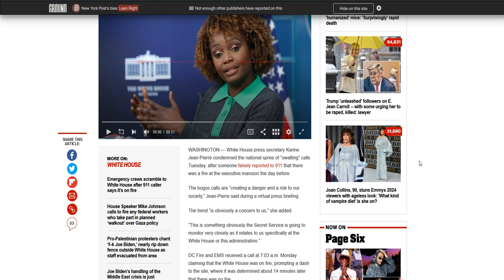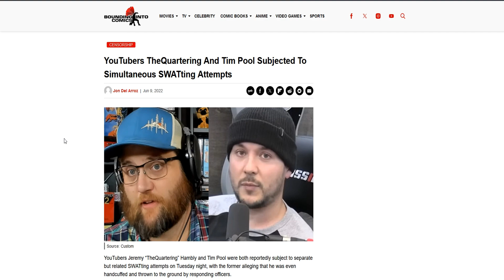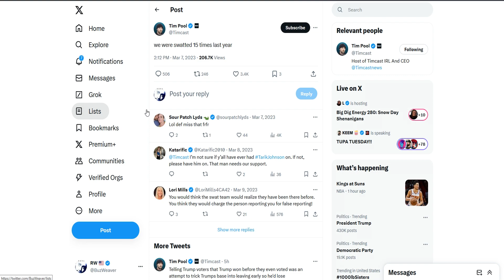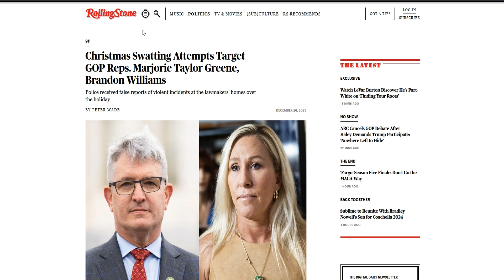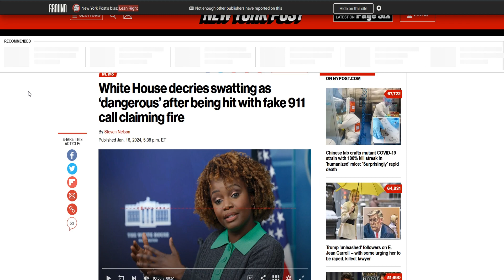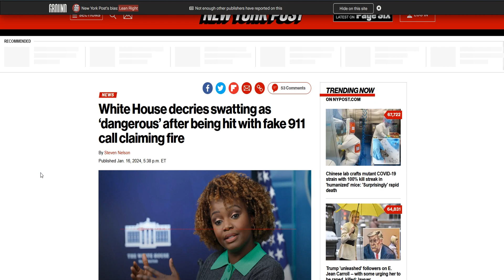SWATTING Is Becoming A National Crisis As White House Received Fake Call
Swatting is no longer a weaponized tool used by disgruntled hackers and gamers but is now getting national attention after years of content creators and high-profile people getting swatted.

◯ BOYA BY-M1 3.5mm Lavalier Condenser Microphone with AriMic Windscreen Windshield